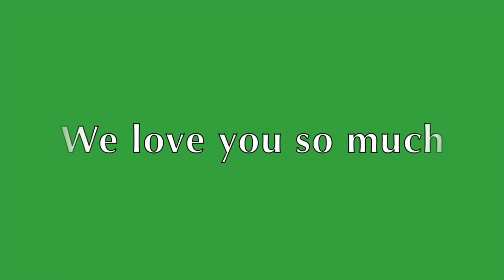Happy Birthday Amber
This video is about Happy Birthday Amber